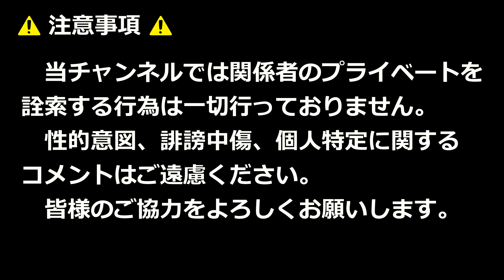バンド演奏！！ベンチャーズ「さすらいのギター」！！第26回門司海峡フェスタ！！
2024年5月4日

【使用BGM】
OP